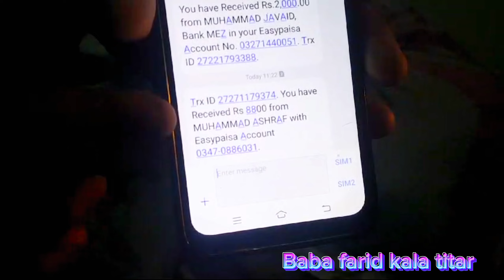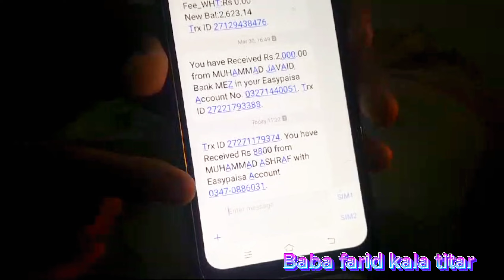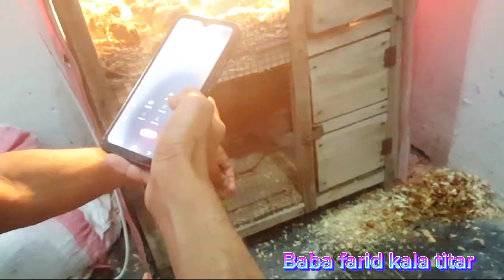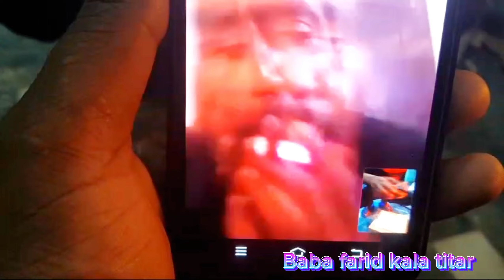kala titar or kala titar k bachy cargo all pakistan ma avilable ha/cargo lahore sy ghnghoo mandi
kala titar ki awaz /kala titar ki madi ki awaz کالے تیتر کی اواز اور مستیل کالا تیتر
Baba farid kala titar//kala titar for sale shedi,ghangs,lakha,lal potiya,hr nasle titar for sale hai
kala titar k bachy for sale🐤🐤🐤🦃
kam
kala titar
kala Titar Ki awaz

Kala teetar ko or dakhni teetar ko Martyn or late dinner boat hi zabardast Rica: 👌

Kala titar ki mast awaz

desi teetar ki awaz

Kala teetar ki bacho ki awaz

chakor voice

kala teetar ki masti ki awaz

Kala teetar masti awaz

zark awaz

bater ki awaz

kala teetar ki awaz subhan teri
qudrat

teetar awaz female

irani teetar

Kala teetar ki khorak

kala teetar madi ki awaz

kale teetar ki video chakra wali
2021  new

qudrat

teetar ke bacche ki awaaz

White teetar

teetar ki ladi

bater ki awaz

tetar

jal murgi ki awaz

teetar ki awash Jungli teetar ki awaz

teetar ki awaz madi

teetar ki awaaz black

teetar ki awaz bhejo

zark away

teetar awaz female

Kala teetar ki awaz subhan teri qudrat

Kala teetar ka bacha ki awaz

Kali madi ki awaz

White teetar

teetar ki ladi

What curse should be given to a black picture?

black pheasant cage

Black pheasant Babbar shree

black pheasant detail

black pheasant supplements

black pheasant videos

black pheasant

black pheasant latteI'm
Kala tetar ki video
Description

kala tetar kikhurak ki video

kale tetar ki video

Kala tetar ki avaz

kala teetar ki chakry